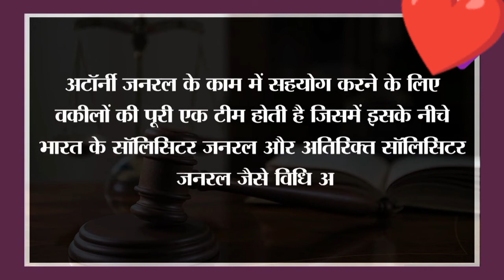New Attorney General honge/ भारत के नये महान्यायवादी/ Motivation video all students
The Attorney General for India is the Indian government's chief legal advisor, and is its chief advocate in the courts. They are appointed by the President of India at the instance of the Union Cabinet under Article 76(1) of the Constitution and hold office during the pleasure of the President. They must be a person qualified to be appointed as a Judge of the Supreme Court. Hence, they must have been a judge of a high court for five years or an advocate of a high court for ten years, or an eminent jurist in the opinion of the President